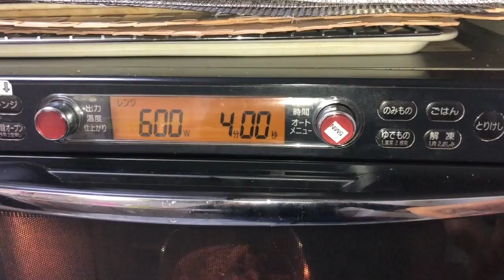El secreto de porque los japoneses no engordan! + Bebida de ONIGIRI!! SOLO EN JAPON!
los onigiris son bolas de arroz y son muy famosos en japon y en el mundillo que les encanta esta cultura... pero SOLO JAPON! cuenta con una bebida! OMG! sabe bueno? y el secreto de porque no engordan! aquí esta!
somos una mexicana y una japonesa que hacemos recetas de comida, probamos cosmeticos etc siempre con el principal motivo de divertirnos, si deseas ver alguna receta BIEN HECHA checa nuestros canales!!!

Nuestros instagram
Sandyael
MioslifeinJapan